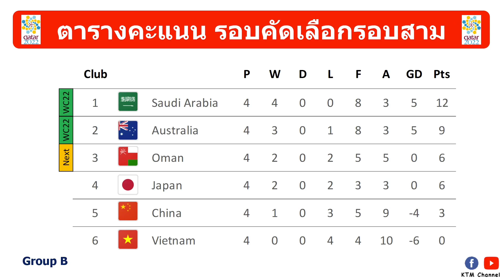ผลบอลโลกโซนเอเชีย นัด4 : เวียดนามพ่ายโอมาน ญี่ปุ่นเฉือนออสเตรเลีย เกาหลีใต้เจ๊าอิหร่าน(13/10/21)